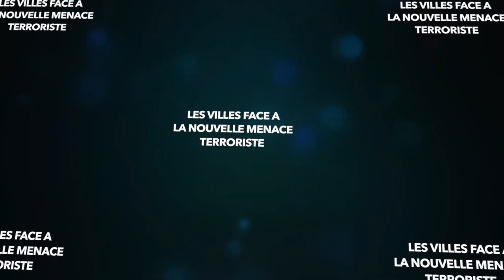Les villes face à la nouvelle menace terroriste - M. Amir Groman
Thème 4 : LES VILLES FACE A LA NOUVELLE MENACE TERRORISTE
Intervenant : M. AMIR GROMAN - CEO SPIRE
Autres intervenants :
- Mme Ronit Ben Dor - Ministre chargée des Affaires politiques près l’Ambassade d’Israël en France
- M. Arié Bensemhoun - Directeur Exécutif d'ELNET France
- Mme Caroline Pozmentier - Vice Présidente Conseil Régional de PACA chargée de la Sécurité, adjointe au Maire de Marseille
- M. Roni Tidhar - Colonel de réserve - Responsable Sécurité, aéroport Ben Gurion
- M. Sebastien Sabatier - Spécialiste Smart Cities Thales Communications & Security
La conférence Safe & Smart City 2017 a rassemblé des acteurs clés et des décideurs français et israéliens de divers secteurs industriels à la pointe de l’innovation et de la scène politique, ainsi que des experts reconnus, pour dialoguer sur les outils de lutte contre les nouvelles formes de terrorisme. Les thèmes abordés lors de Safe & Smart City 2017 ont tourné autour de la sécurité des infrastructures sensibles et des systèmes intelligents dans les villes connectées, et se situent au cœur de l’actualité politique.

Cette conférence était organisée par ELNET France avec la ville de Nice, la Métropole Nice Côte d’Azur et la Région PACA en collaboration avec le Forum International des Technologies de Sécurité (FITS) et Innovative City. L’initiative se basait sur la relation bilatérale entre la France et Israël et en particulier sur les écosystèmes innovants de la région Provence-Alpes-Côte d’Azur et d’Israël. Safe & Smart City a une véritable ambition nationale, européenne et internationale de s’affirmer comme le rendez-vous incontournable où s’imagine, se conçoit et se développe la ville sûre et intelligente de demain.
Retrouvez l'ensemble des vidéos de la journée du 23 mars